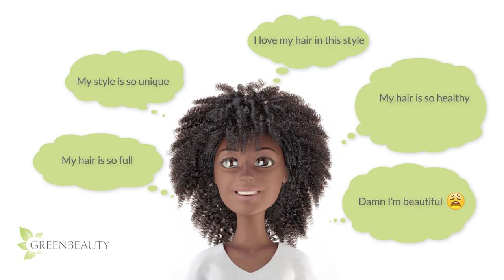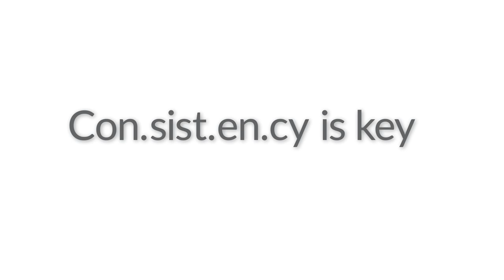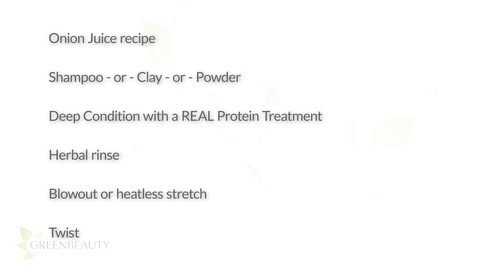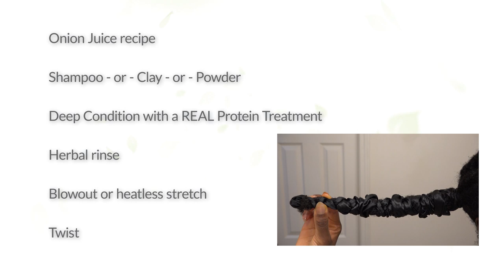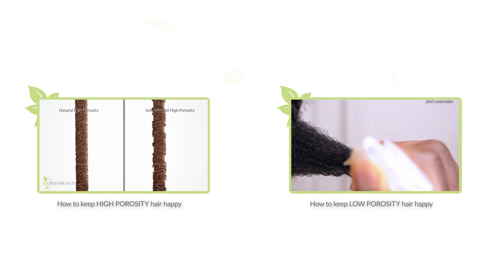Natural Hair for BEGINNERS – How to start taking care of your hair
Caring for natural hair is different but … easy. Don’t let all the noise distract you. Start with these basics and work up from there. B/c without the basics nothing else will work.